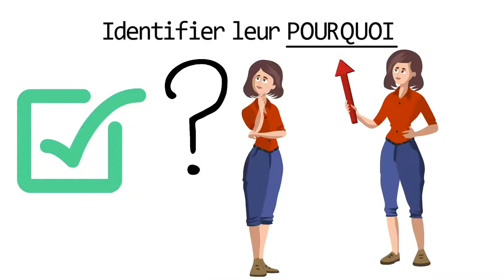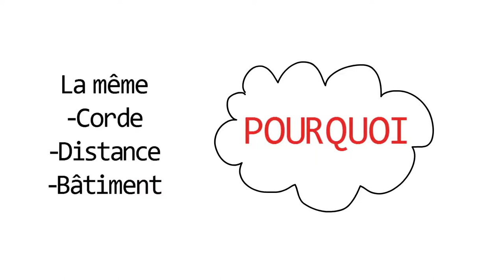6 chose que font les ensuite les faites vous riches